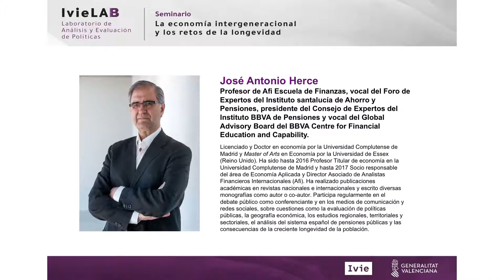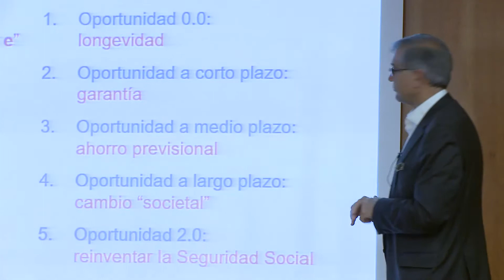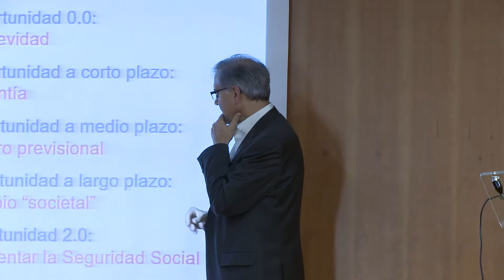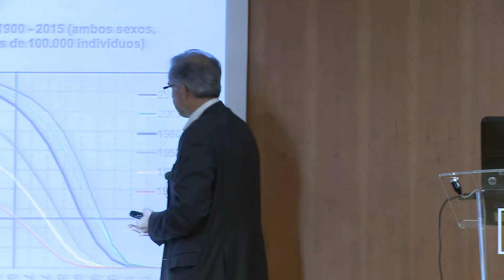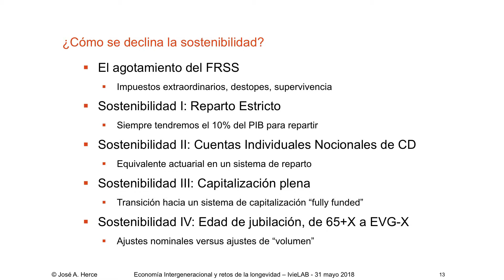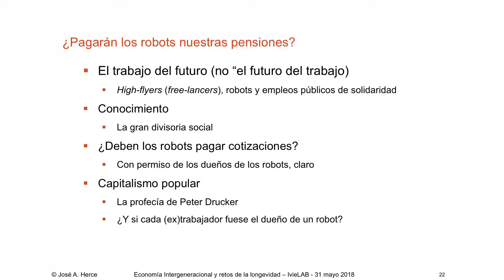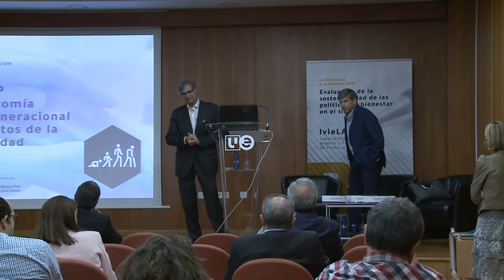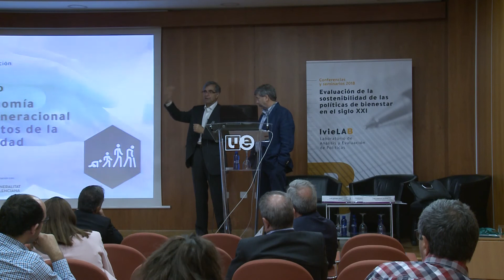IvieLAB - José Antonio Herce - Seminario La economía intergeneracional y los retos de la longevidad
Conferencia de José Antonio Herce: Las pensiones del futuro: retos y oportunidades. Seminario IvieLAB: La economía intergeneracional y los retos de la longevidad. València, 31 de mayo de 2018.